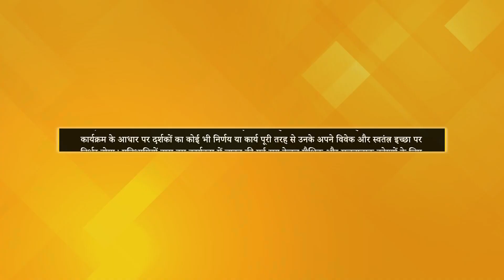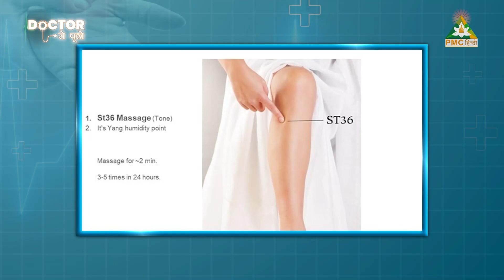WINTER COMMON DISEASE, Cold Feet | Doctor Se Pucho with @DrSRanjanMBBSAcupuncturist | PMC Hindi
इस कार्यक्रम में जानें की कैसे युवा अपने जीवन से तनाव को सरल तरीकों से दूर कर सकतेंं हैं।

𝐃𝐨𝐜𝐭𝐨𝐫 𝐒𝐞 𝐏𝐮𝐜𝐡𝐨 𝐢𝐬 𝐚 𝐬𝐡𝐨𝐰 𝐰𝐡𝐞𝐫𝐞 𝐰𝐞 𝐩𝐫𝐨𝐯𝐢𝐝𝐞 𝐧𝐨𝐧-𝐦𝐞𝐝𝐢𝐜𝐢𝐧𝐚𝐥 𝐫𝐞𝐦𝐞𝐝𝐢𝐞𝐬 𝐭𝐨 𝐜𝐨𝐦𝐦𝐨𝐧 𝐚𝐧𝐝 𝐫𝐚𝐫𝐞 𝐡𝐞𝐚𝐥𝐭𝐡 𝐩𝐫𝐨𝐛𝐥𝐞𝐦𝐬 𝐭𝐡𝐫𝐨𝐮𝐠𝐡 𝐄𝐧𝐞𝐫𝐠𝐲 & 𝐌𝐢𝐧𝐝-𝐛𝐚𝐬𝐞𝐝 𝐚𝐥𝐭𝐞𝐫𝐧𝐚𝐭𝐢𝐯𝐞 𝐡𝐞𝐚𝐥𝐢𝐧𝐠 𝐦𝐨𝐝𝐚𝐥𝐢𝐭𝐢𝐞𝐬 𝐰𝐢𝐭𝐡 @𝐃𝐫 𝐒 𝐑𝐚𝐧𝐣𝐚𝐧 𝐌𝐁𝐁𝐒 𝐀𝐜𝐮𝐩𝐮𝐧𝐜𝐭𝐮𝐫𝐢𝐬𝐭.
डॉक्टर से पूछो एक ऐसा शो है जहां हम 𝐃𝐫. 𝐒 𝐑𝐚𝐧𝐣𝐚𝐧 के साथ ऊर्जा और अवचेतन मन आधारित वैकल्पिक चिकित्सा पद्धतियों के माध्यम से सामान्य और दुर्लभ स्वास्थ्य समस्याओं का उपचार प्रदान करते हैं।
योग है बहुत जरुरी...

TV पर PMC हिंदी देखें:
Jio TV App & Jio TV+ : Channel No. 1109
Siti Cable: Channel No. 537
DEN Network: Channel No. 131
Chandani Digital: Channel No. 604
Harsh Cable: Channel No. 397